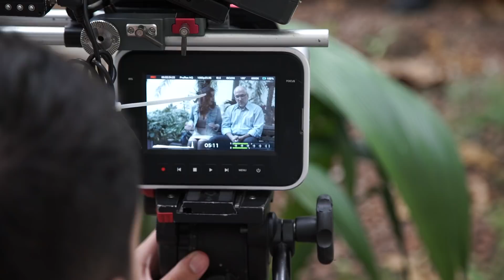MAKING OF - ESCRAVIDÃO